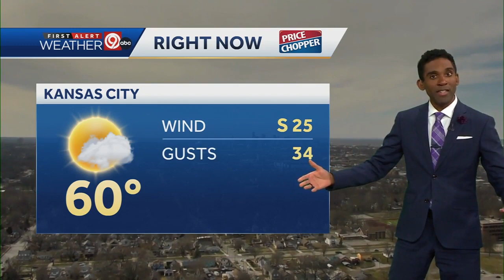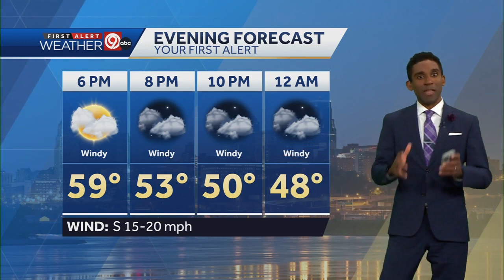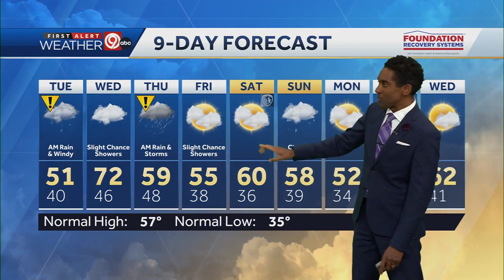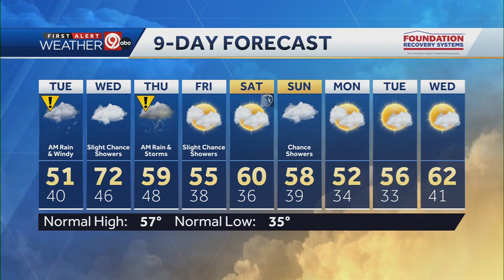A week of rain chances kicks off Tuesday morning